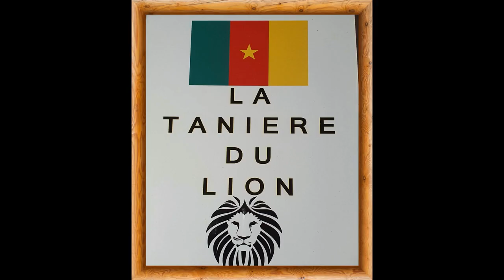PAUL BIYA DISCOURS AUX SUPPORTERS